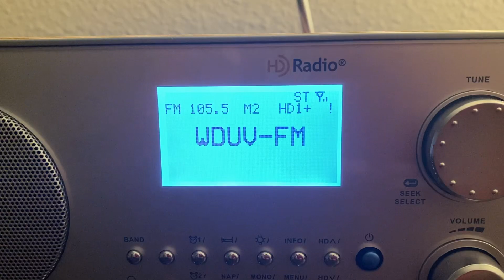Sangean HDR-18 HD Radio Receiver- WDUV 105.5 The Dove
WDUV 105.5 The Dove from New Port Richey, FL receiving from Winter Garden, FL (Southwest of Orlando, slightly west of Walt Disney World)

Song Aired: Mr. Mister - Broken Wings